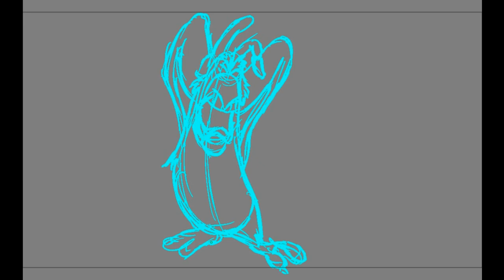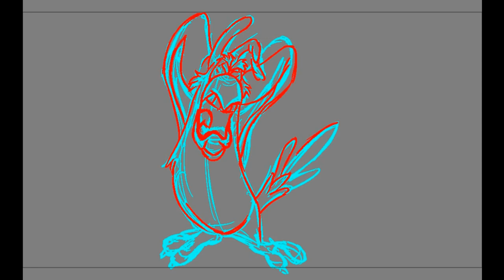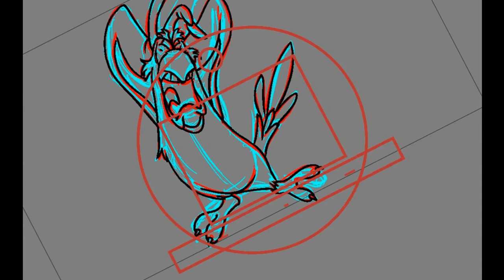How to Draw the Lago Bird (Step by Step)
How to Draw the Lago Bird/Japer Sniper Official/kingLuckss/Harabas

how to draw the Lago Bird/ReydomTV/Reydom

? Look no further than Reydom TV! Our drawing tutorial will teach you the basics of drawing the Lago Bird in easy step-by-step instructions. With our help, you'll be able to learn to draw this beautiful bird in no time at all!
In this drawing tutorial, you'll learn how to draw the Lago Bird in easy steps. With this tutorial, you'll learn the basics of drawing birds correctly and correctly proportioned.